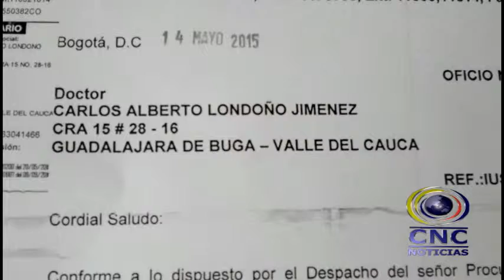Prescripción Disciplinaria a Concejales de Buga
Ante las versiones que se vienen presentando, frente a unos concejales que podrían estar inhabilitados para continuar en el proceso político, y qué de paso perjudicaría al proyecto habitacional Ciudadela del Sur, el edil Carlos Alberto Londoño se manifestó.